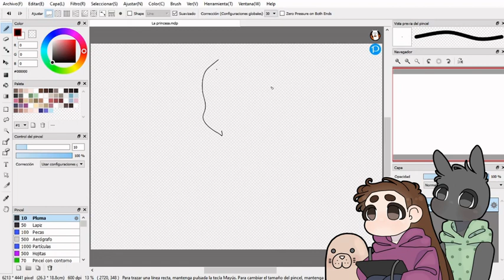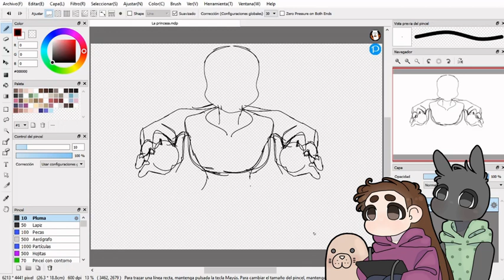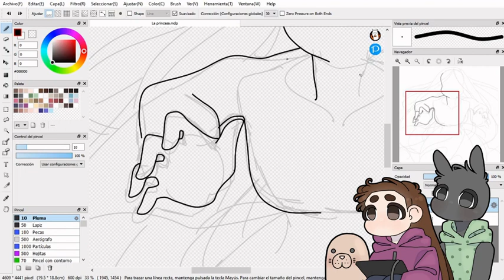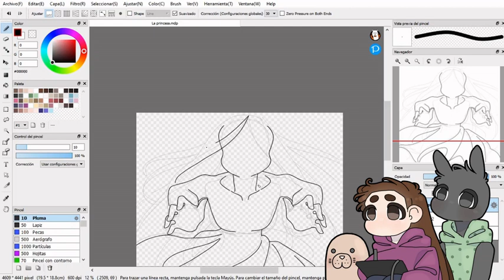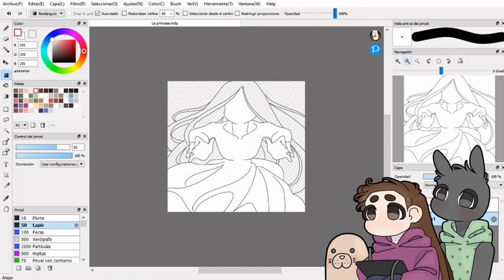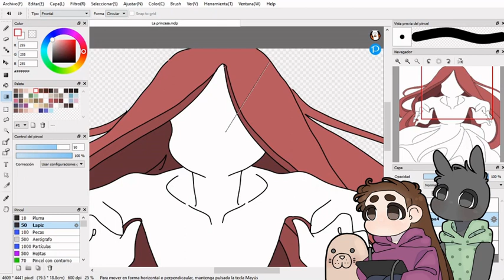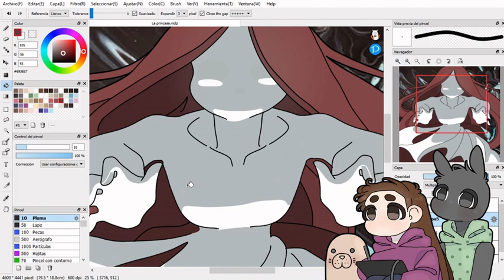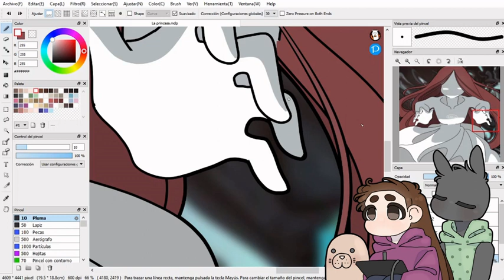❀◦ LA PRINCESA ◦❀ creepypasta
❀◦Información básica◦❀

Programa de dibujo: Fire Alpaca
Programa de captura de pantalla: OBS Studio
Programa de edición de video: Open Shot

Tableta gráfica: UGEE M1000L
Tamaño original del lienzo: 6213x4441
Resolución: 600 dpi